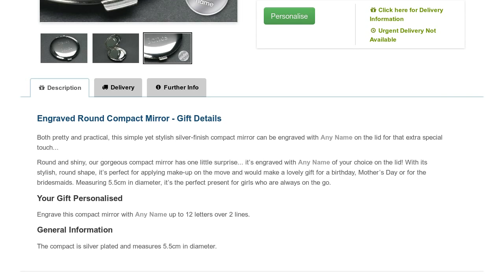Engraved Round Compact Mirror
Both pretty and practical, this Engraved Round Compact Mirror can be personalised with any name on the lid for that extra special touch...